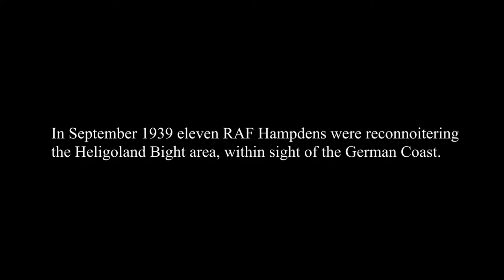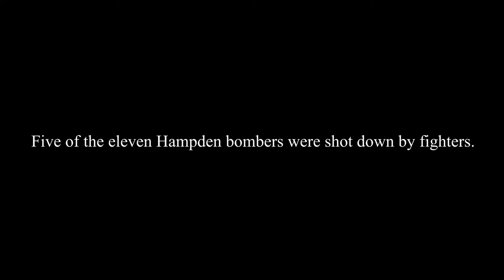The Loss of the Hampden Bombers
I made this short video from the video game, IL-2 Sturmovik 1946.  It was fun to make here in the pandemic quarantine.

This is the story of the ill fated September 1939 RAF reconnaissance mission near Heligoland Bight which is near the north German coastline.  The RAF was flying one of their newest bombers, the Handley Page Hampden.